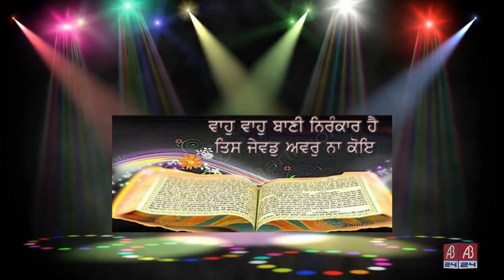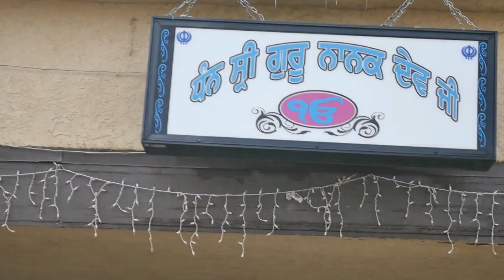LOVEDEEP WEDS HARDEEP MARRIAGE VIDEOS